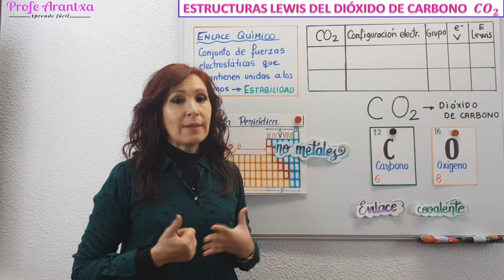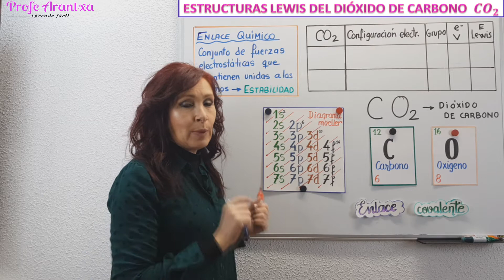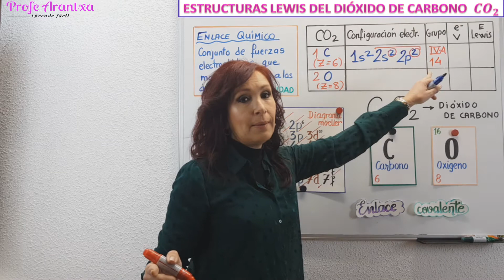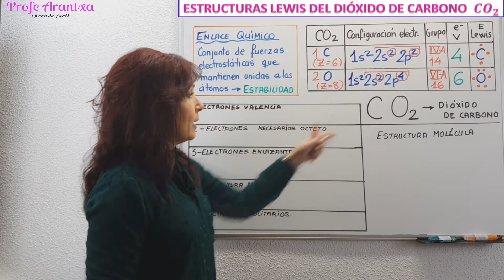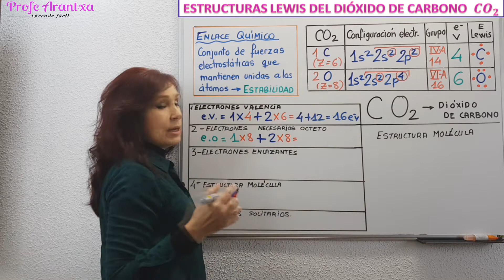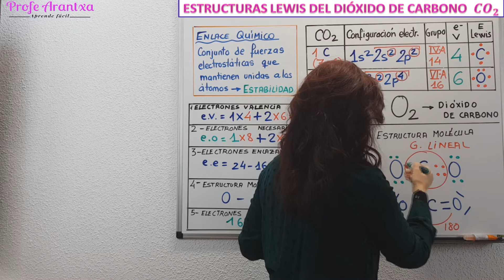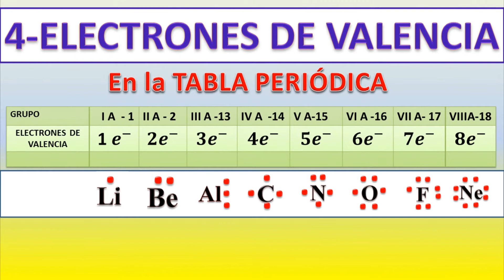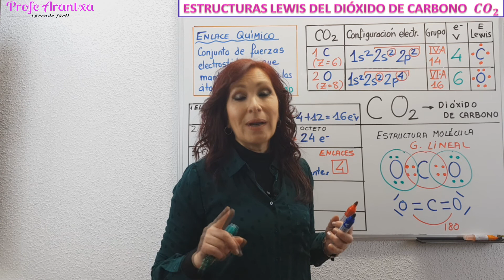✳️ESTRUCTURAS DE LEWIS DEL DIÓXIDO DE CARBONO *CO2*✳️GEOMETRÍA MOLECULAR DEL CO2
👉EN ESTE VIDEO " ESTRUCTURAS DE LEWIS DEL DIÓXIDO DE CARBONO C02" explicamos las estructuras de lewis del DIÓXIDO DE CARBONO, además trabajamos varios conceptos : enlace químico, electrones de valencia, regla del octeto , la teoría de Lewis  y el enlace covalente en el metano .

0:00 Presentación del tema
1:16 ¿Qué es el ENLACE QUÍMICO?
2:05 Tipos de enlace: iónico, covalente
2:20 Tabla periódica:METALES Y NO METALES
3:45 ENLACE COVALENTE EN EL CO2
4:00 CONFIGURACIÓN Y ESTRUCTURAS DE LEWIS del carbono y oxígeno
8:00 Pasos para calcular enlaces y electrones de enlace
11:06 Dibujo de la molécula de DIÓXIDO DE CARBONO
12:10 Geometría molecular del DIÓXIDO DE CARBONO
13:24 RESUMEN DE LAS ESTRUCTURAS DE LEWIS en el DIÓXIDO DE CARBONO

👉EXPLICACIÓN:
*ENLACE QUÍMICO es el conjunto de fuerzas electrostáticas y magnéticas que mantienen unidos a átomos y moléculas para conseguir una estabilidad. Atomos que en estado libre tienen mucha energía a través del enlace consiguen una estabilidad.Hay tres tipos de enlace químico: enlace iónico,  enlace covalente y enlace metálico.
*ELECTRONES DE VALENCIA :Son los electrones de la última capa en el átomo y son claves para la formación de enlaces
*REGLA DEL OCTETO: los elementos tienen tendencia a conseguir la última capa completa con ocho electrones para tener la configuración de gas noble
*ESTRUCTURAS DE LEWIS:  es la representación simbólica de un átomo con sus electrones de valencia.
*TEORÍA DE LEWIS:Los electrones de valencia son claves en la formación de enlaces.
Los electrones se transfieren o se comparten para cumplir la regla del octeto.